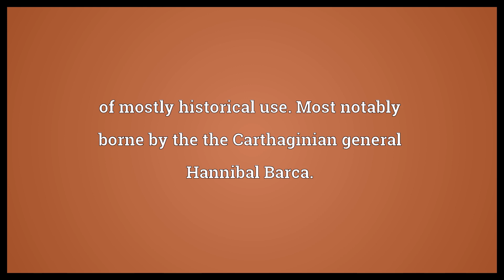Hannibal Meaning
Video shows what Hannibal means. of mostly historical use. Most notably borne by the the Carthaginian general Hannibal Barca.. A city in Missouri: Hannibal..  Hannibal Meaning. How to pronounce, definition audio dictionary. How to say Hannibal. Powered by MaryTTS, Wiktionary